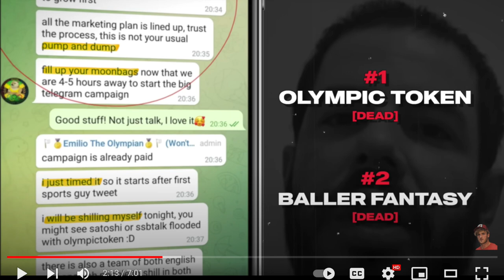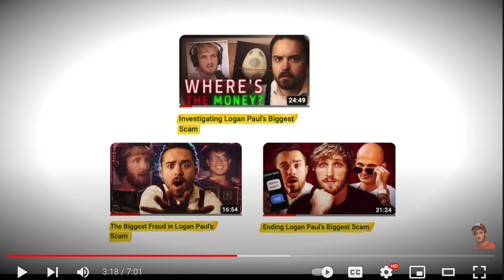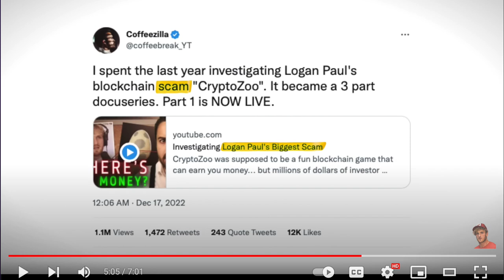Lawyer Why Logan Paul Threatening Coffeezilla Only Hurts Logan Paul